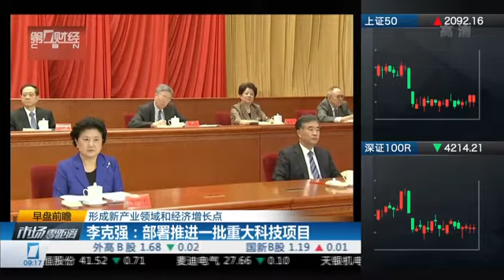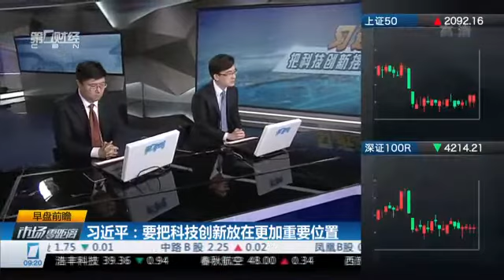【一财资讯】习近平：要把科技创新放在更加重要位置